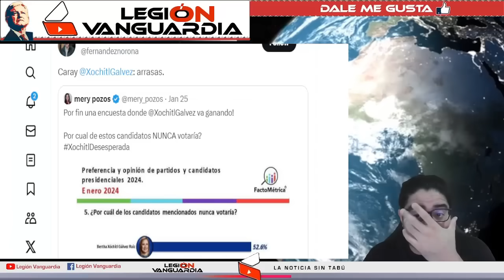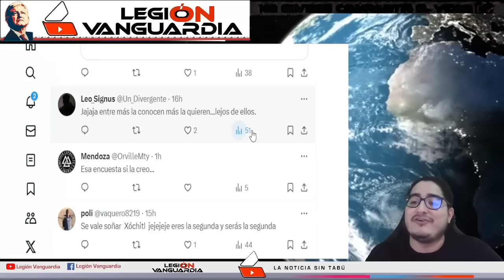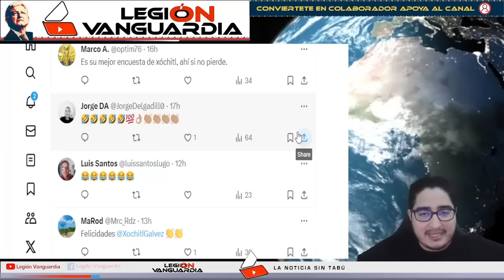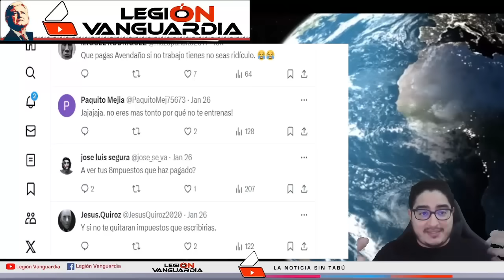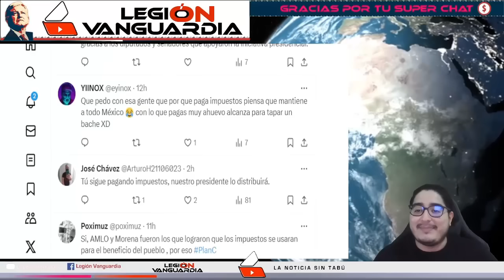¡SE LE BORRO LA SONRISA A XOCHITL, LA HUM1LL4N EN CADENA NACIONAL!